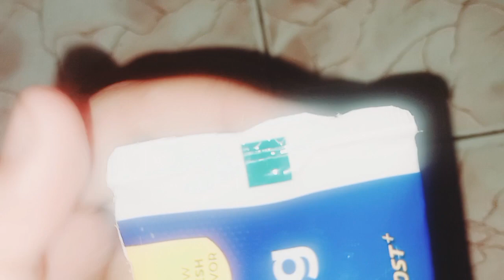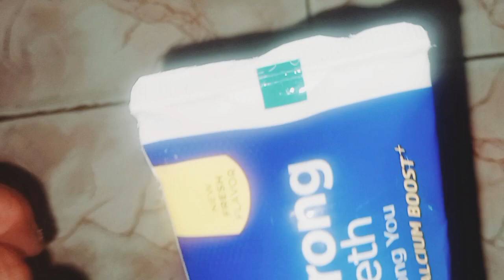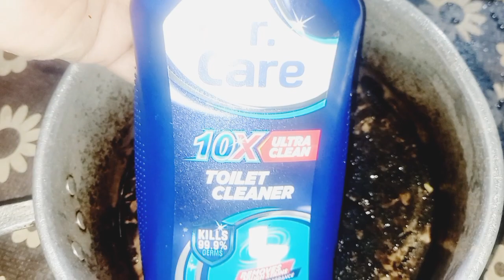കരഞ്ഞ പാത്രത്തിൽ ഒരു തുള്ളി തടവിയാൽ മതി || burntg pan cleaningtips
How to clean Burnt pan very easy way || useful kitchen tips | കരഞ്ഞ പാത്രങ്ങൾ വൃത്തിയാക്കാംസൂത്രം || useful kitchen tips | കരഞ്ഞ പാത്രങ്ങൾ വൃത്തിയാക്കാംസൂത്രം